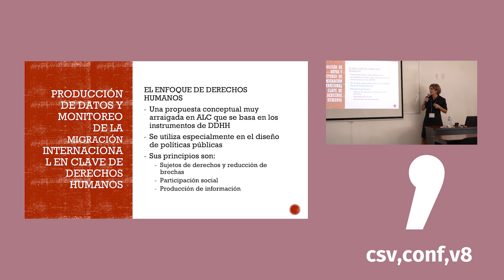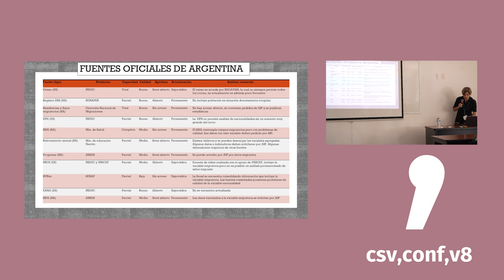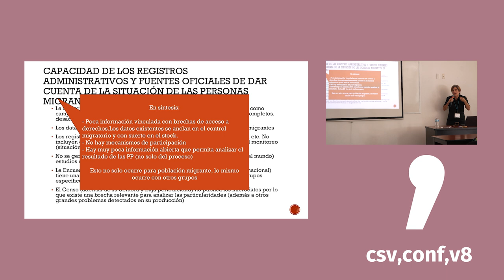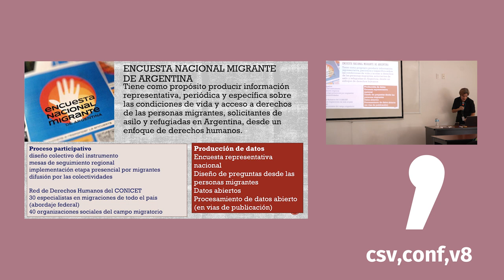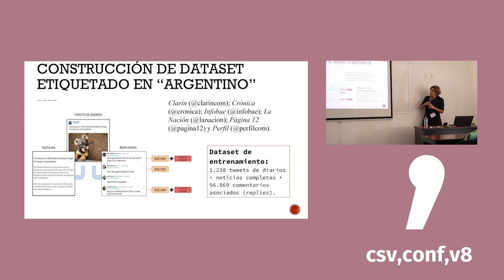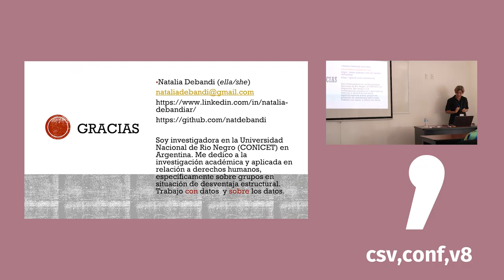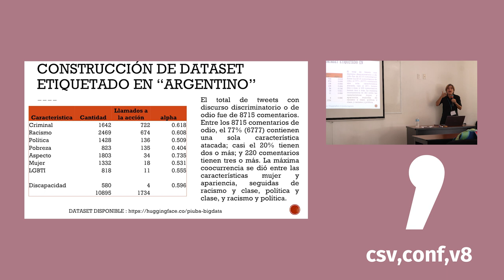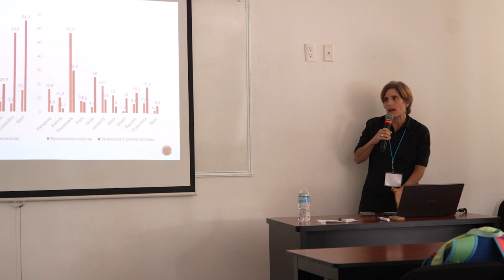Data production and monitoring of international migration in terms of human rights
Presented by: Natalia Debandi (ES)

The objective is to problematize the production and use of data for the monitoring of international migrations based on a study carried out in Argentina. The talk is organized into three axes: (1) analysis of the difficulties of administrative records to know the situation and access to rights of the migrant population. (2) presentation of the National Migrant Survey, a collective project that proposes a primary data production methodology from a human rights approach and (3) presentation of preliminary ideas on the use of artificial intelligence techniques, such as natural language processing, for the identification of situations of discrimination and xenophobia. The analysis of data production is proposed, in terms of governance, as a witness case to think about the production and use of data for the advancement of rights of groups in situations of structural disadvantage.